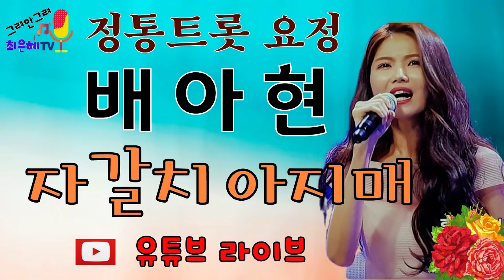미스트롯3 안타까운 善, 배아현-"자갈치 아지매"(원곡-이혜리)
미스트롯3 공정과 상식은 어디로? TV조선이 만든 선, 국민들의 선택은 진,
배아현이 부른 이혜리의 자갈치 아지매.